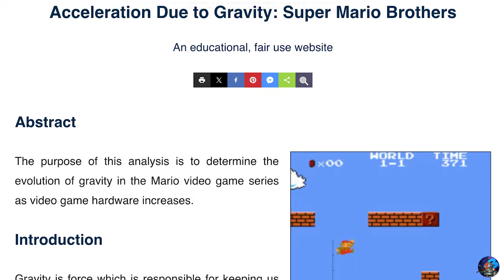A Study of Movement in Video Games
Ever wondered what goes into when you press that left stick forwards?
Instead of arguing whether a game controls janky or precise or deliberate, let's look into why different games be what they do when they move.

0:00 - Internet Opinions
3:07 - Shout Out
3:24 - Movement Feel
5:28 - Movement Style
7:26 - Animations and Other Factors
9:44 - Defying Gravity
11:36 - Sounds and Sensations
13:51 - Esoteric Movements
14:55 - Tales from the Comments
15:34 - New Series
16:28 - Bye

Wanna know more about Mario vs gravity?

Games Featured:
Nier Automata
Bayonetta
Devil May Cry V
Dishonored 2
Celeste
Astro Bot
Doom Eternal
Stray Blade
Sonic Origins
Dark Souls Remastered
Flintlock Siege of Dawn
Super Mario World
Stellar Blade

Please also enjoy each game being named while on screen now.
If I receive any more 'what game at *timestamp' comments, I think I'm legally allowed to have that persons internet access revoked.
I hope you appreciate, because it took an extra hour!

My goal is to deliver informative, high quality and entertaining video essays, lists and reviews about the games I play, as I work my way through my backlog in a relaxed and stress free manner.